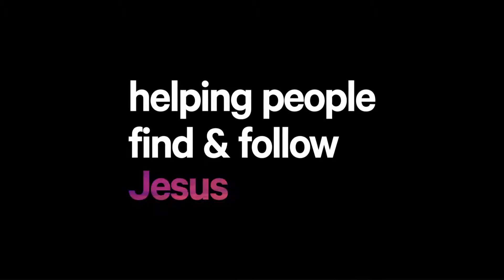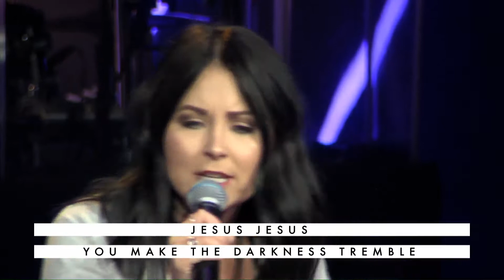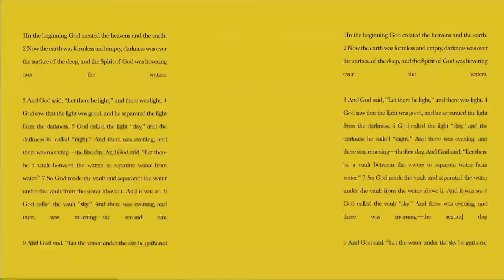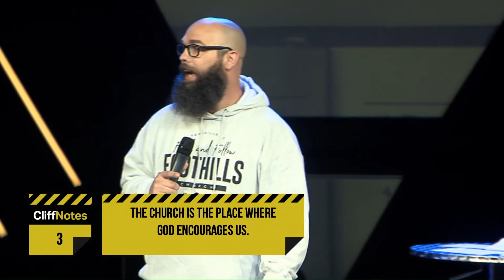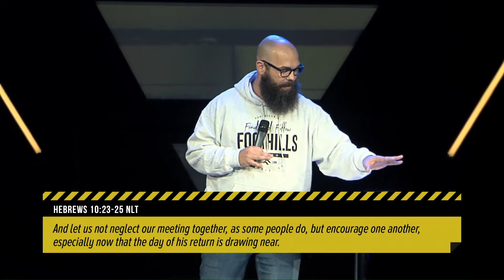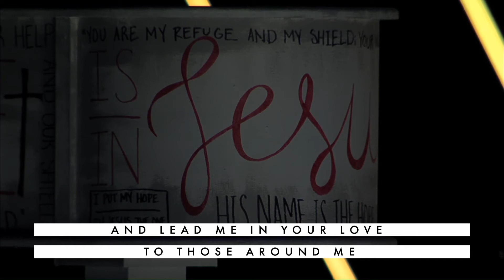Cliff Notes: The Church